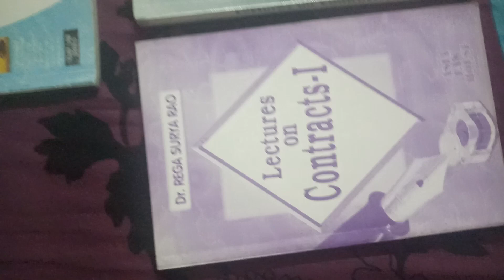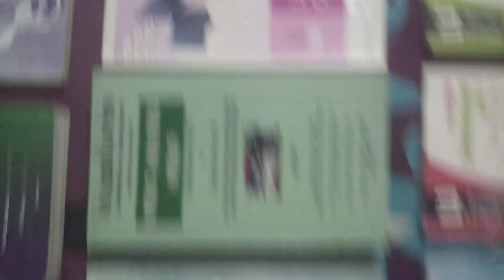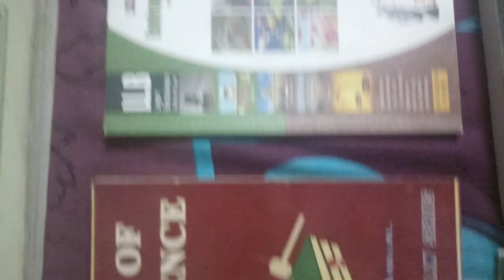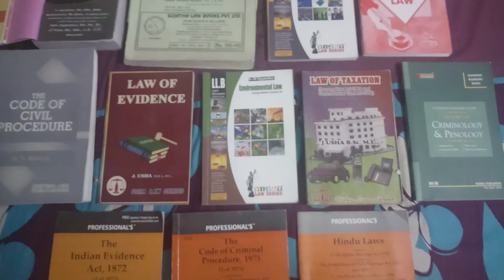Few Law Subject Books for Law Students (LL.B) | Law Guides | Bare Acts 📔📕📙📘📗